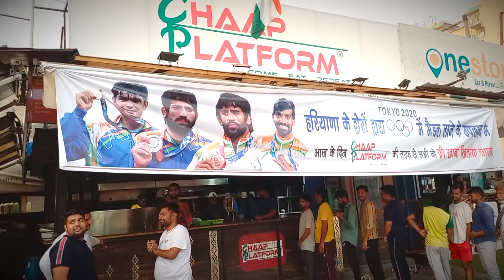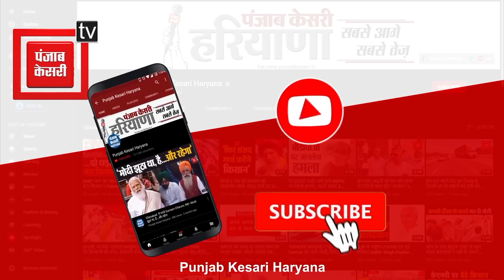खेल-प्रेमियों में दिखा जुनून: जब ढाबा मालिक ने ढाबे पर खाना फ्री किया तो...लगी लंबी-लंबी कतारें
हरियाणा के खिलाड़ियों ने टोक्यो ओलंपिक में अपने शानदार प्रदर्शन से सभी खेल-प्रेमियों का दिल जीत लिया है..सोनीपत के रहने वाले बजरंग पुनिया, रवि दहिया, हॉकी टीम में खेल रहे सुमित कुमार और पानीपत के रहने वाले नीरज चोपड़ा के दमदार खेल से भारत को कई मेडल मिले...जिसके चलते बीते दिन सोनीपत के पार्कर मॉल में चाप प्लेटफार्म नाम ढाबे पर खाना फ्री किया गया..और ढाबा मालिक के इस ऐलान के बाद ढाबे पर ग्राहकों की लंबी-लंबी कतारें देखने को मिली...ढाबा मालिक के इस कदम को खेल-प्रेमियों ने बहुत सराहा और कहा कि इससे यह साबित होता है कि खिलाड़ियों के प्रति कितना प्रेम है और हम खेलों को कितना महत्व देते हैं..